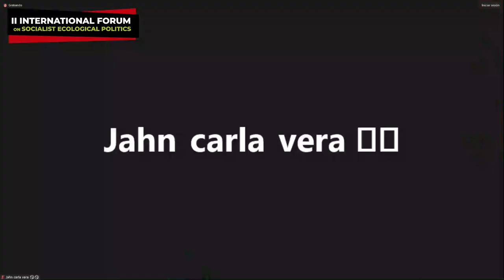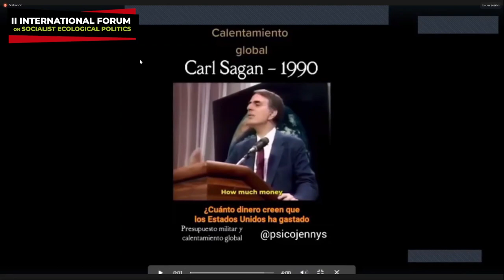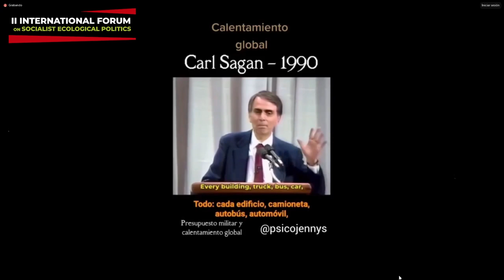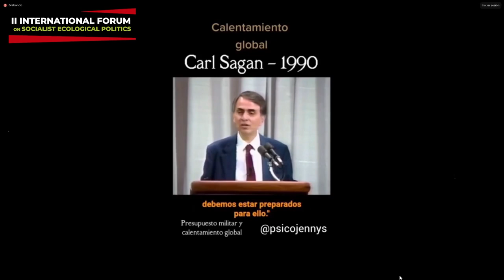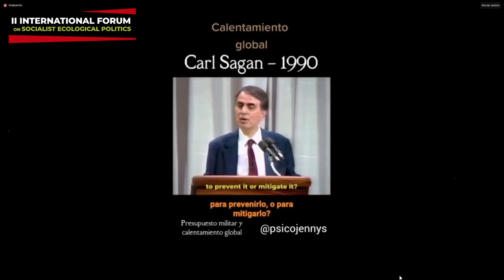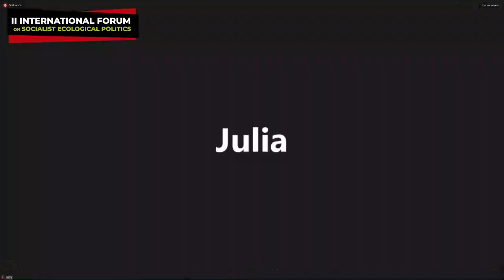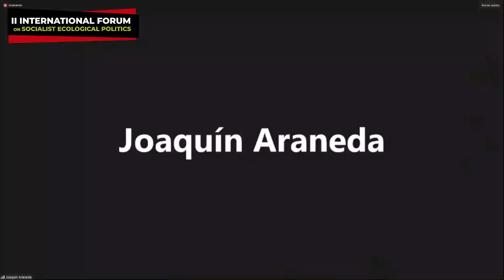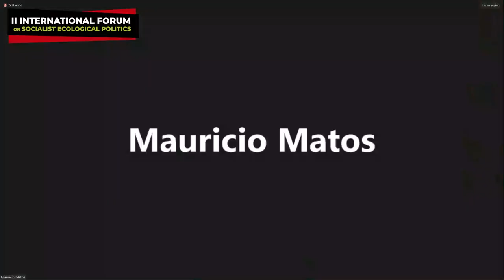II International Forum on Socialist Ecological Politics - Panel 4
Towards the COP 30 in Brazil: Latin American progressivism, greenwashing and extractivist consensus

Speakers:
Silvia Leticia (Brazil)
Joaquin Araneda (Chile)
Jessi Gentile (Argentina)